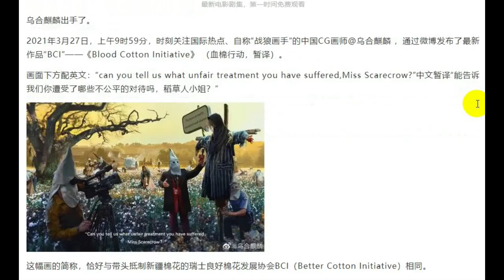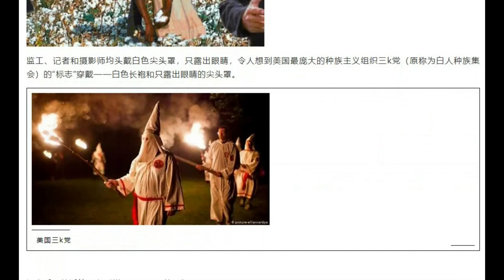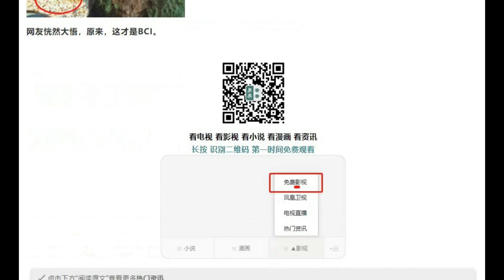乌合麒麟出漫画新作了！涉及棉花主题！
合麒麟出手了。

2021年3月27日，上午9时59分，时刻关注国际热点、自称“战狼画手”的中国CG画师@乌合麒麟 ，通过微博发布了最新作品“BCI”——《Blood Cotton Initiative》 （血棉行动，暂译）。

画面下方配英文：“can you tell us what unfair treatment you have suffered,Miss Scarecrow?”中文暂译“能告诉我们你遭受了哪些不公平的对待吗，稻草人小姐？”

这幅画的简称，恰好与带头抵制新疆棉花的瑞士良好棉花发展协会BCI（Better Cotton Initiative）相同。

该画描绘了黑奴采摘棉花的场景，画中，黑人正在辛苦采摘，远处有监工悠闲地监视着他们。

监工、记者和摄影师均头戴白色尖头罩，只露出眼睛，令人想到美国最庞大的种族主义组织三k党（原称为白人种族集会）的“标志”穿戴——白色长袍和只露出眼睛的尖头罩。

记者手上的话筒，有形似BBC News的图标。

他们采访的，是一个警察扶住的十字架上的稻草人，穿着维吾尔族传统服饰的稻草人不能说话，但它身旁被立了块牌子代其发言：“I've been sexually assaulted and abused.”中文暂译“我遭受过性侵犯和虐待。”

警察跪着的姿势和身穿的制服，也似曾相识。似跪杀弗洛伊德的警察。

此外，画中出现了形似耐克（Nike）标志的棉花采摘工具，树上还有H&M的血迹。
左边上的角落里，树上有两个被吊死的黑奴，他们的身下，是真正的血棉花。

网友恍然大悟，原来，这才是BCI。